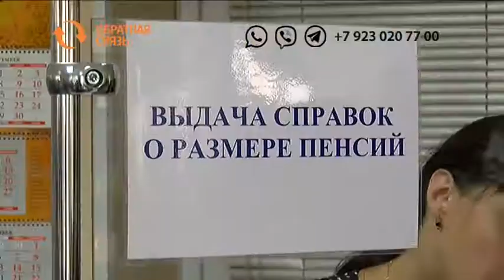Повысят ли пенсию инвалидам первой группы?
Как пояснили в Пенсионном фонде Хакасии, социальную пенсию по инвалидности в этом году уже поднимали на 2,9%.